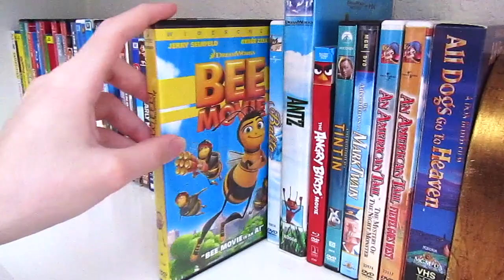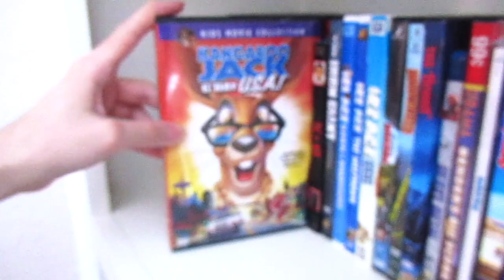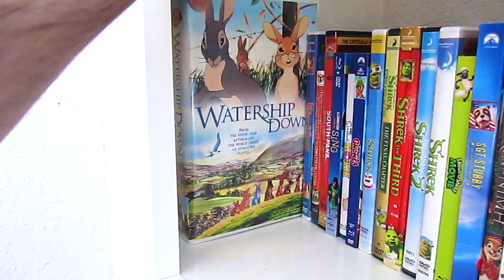Animated Films VHS, DVD & Blu-Ray Collection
Hope you all enjoy the video, I know I sure did.

Angry Birds All Dogs Go to Heaven Balto Bee Movie Bob's Burgers Disney DreamWorks Claymation Jerry Seinfeld Minions Gru Hobbit Ice Age Futurama Despicable Me Iron Giant Kung Fu Panda Jack Black Lego Madagascar Chris Rock Ben Stiller Shrek Mike Myers Eddie Murphy Snoopy Charlie Brown Mortal Kombat Puss in Boots Simpsons South Park Universal Studios Warner Bros Wallace & Gromit